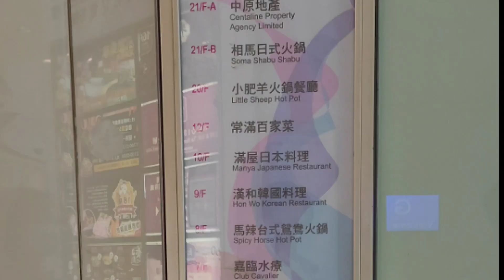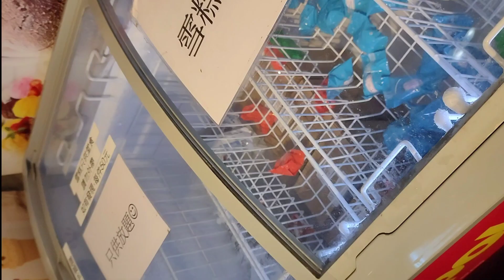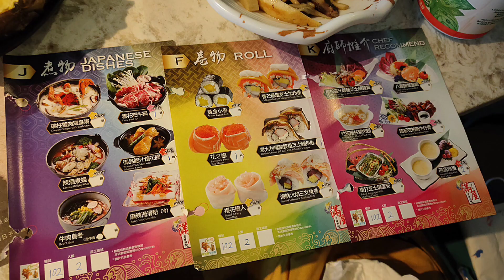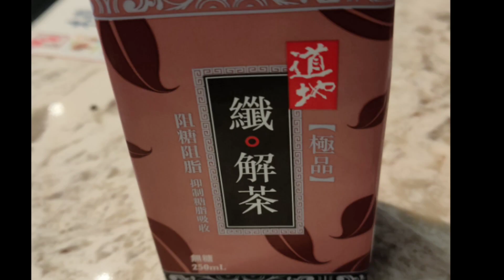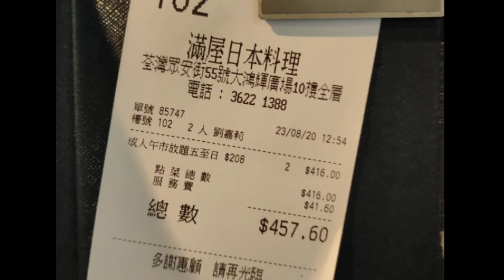【港飲港食】疫情再度改善下的放題 - 滿屋日式放題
位於荃灣的日式放題，位置方便，另有旺角及銅鑼灣店，可以一試!

食物選擇豐富，座位闊落，每位約$230。

地址: 荃灣眾安街55號大鴻輝(荃灣)中心10樓
電話: 36221388

本影片絕非廣告，純粹個人真實自費食評！

評論只反映當日食物質素及本人主觀感受，各人實際體驗可能會有所不同！

店家最新資訊請自行向店方查詢。

以鼓勵我持續拍攝下去，繼續同大家食、買、玩！